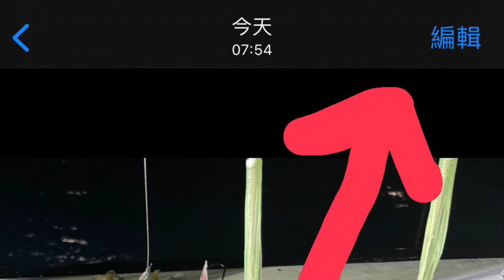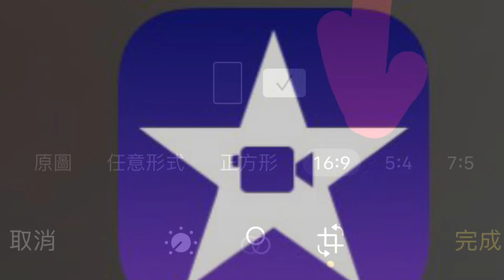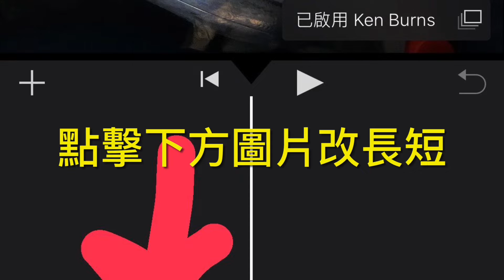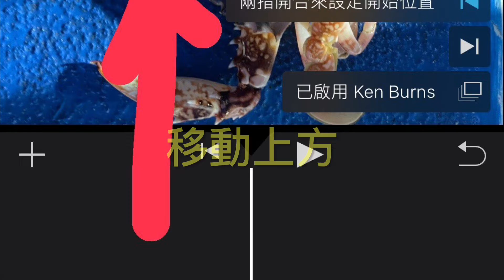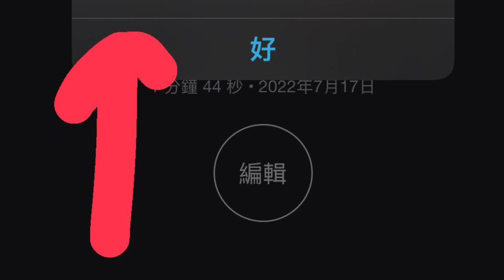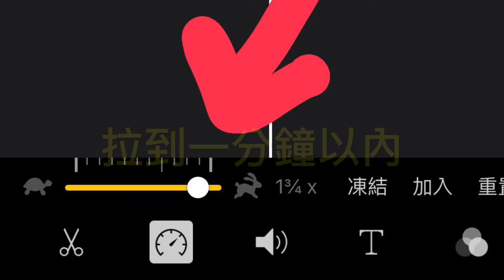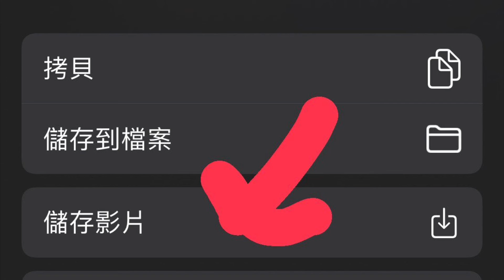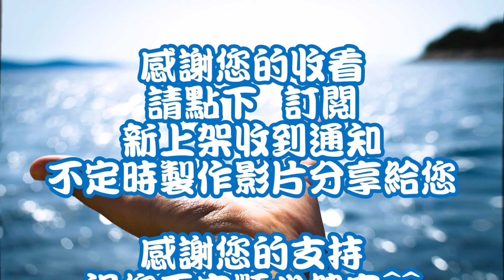圖片式教學 最新 iMovie蘋果APP軟體 剪輯影片 剪輯短片教學 2022/07/17